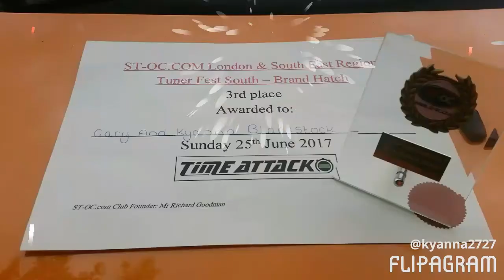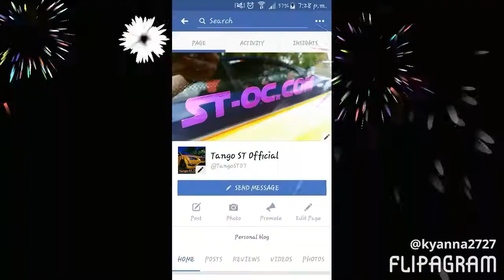Tango ST Official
Can as many of you go like this page about my focus St please will be much appreciated :)